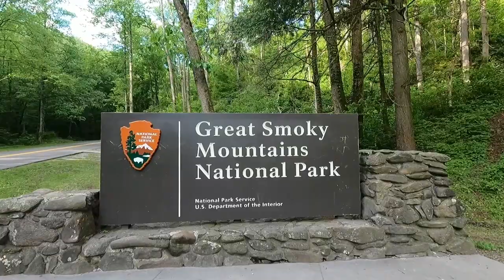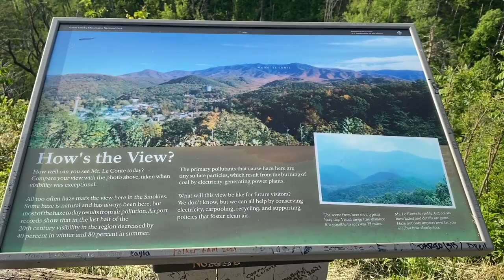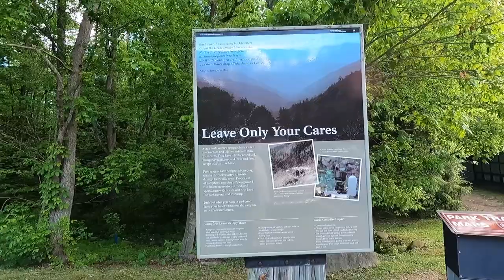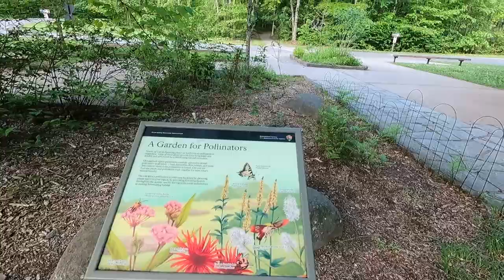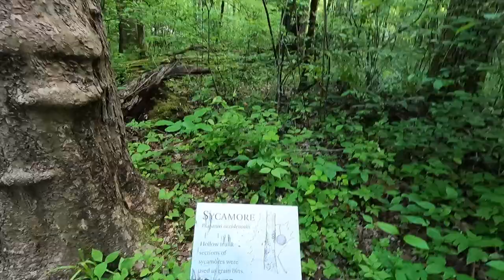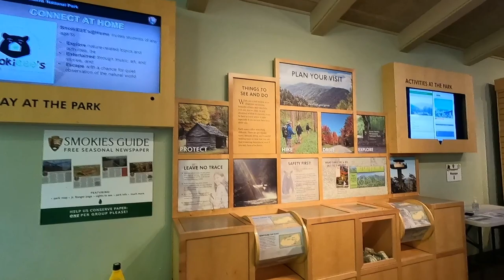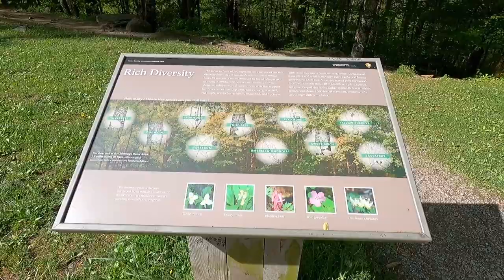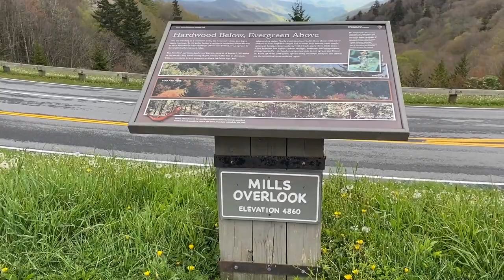Great Smoky Mountains National Park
The Great Smoky Mountains National Park Check out the Great Smoky Mountains National Park as I explore the Sugarland Visitor Center and Cataract Falls along with one of the many Hiking Trails the park offers. I drove thru the Park To Cherokee North Carolina.
SUPPORT RVerTV For Free!